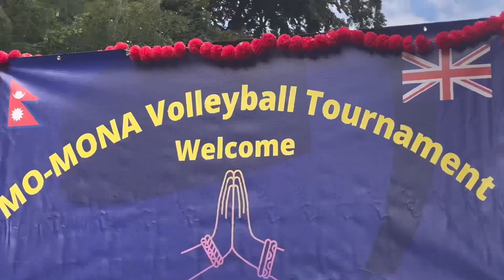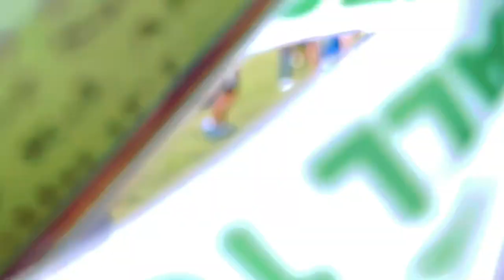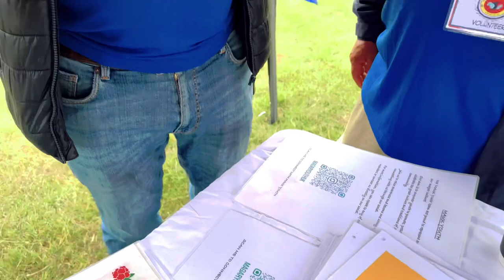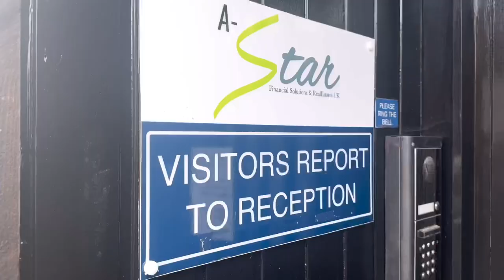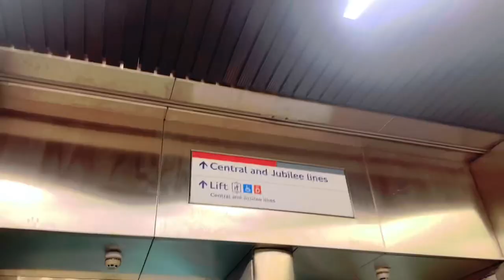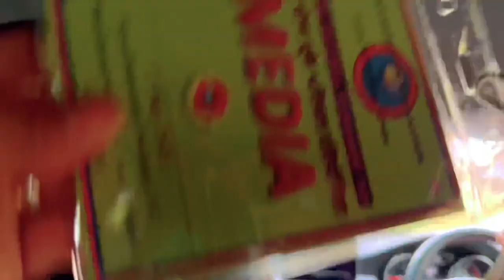कस्तो रह्यो त यो बर्षको 5th Mona Volleyball Tournament uk 2023/Magar youth stall/BBQ/BUBBLE TEA/BAZA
कस्तो रह्यो यो बर्षको 5th Mona Volleyball Tournament uk 2023 /Magar youth stall/BBQ/BUBBLE TEA/BAZA/

५औ मोना भलिबल

Main winner
Aldershot volleyball club uk
Ladies
Salija vdc
Veteran
Chhantyal association uk

Runner up
Kent volleyball club uk Kent
Ladies
Mona volleyball club uk
Veteran
Mona

Best players
1. Main Team best player Bishal Thapa - Aldershot volleyball club

2. Veteran
Chhauman Baral - Chhantyle Association Uk

3. Ladies
Chanu Pun- Shalija VDC

Main shield
1. Main - ex VP Hom Roka
2. Ladies - VP padam
3. Veteran- SVP Lalu Pun

1 ladies 1st price £1,100 YBC - Yogen/ Rita
2. Ladie 2nd price £600 Water melon Mortgage kiran grg

Veteran
1. WordRemit - 1st price £1,000
Dilraj Grg kamal grg

छेलो
Winner - Bashanta Ale - Aldershot

Lalu pun
Acting president
And coordinater
5th Mona volleyball